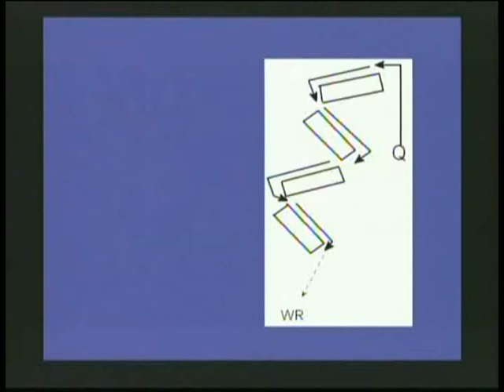Florida QB Bag Zig Zag